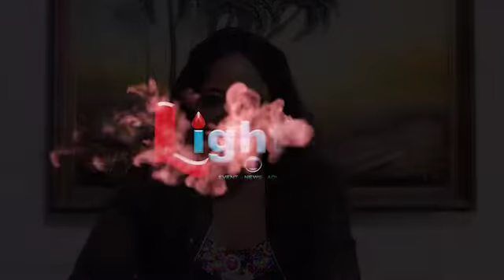HEALTH TALK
you can stay fit with  kween Nancythis is Light Tv Africa.